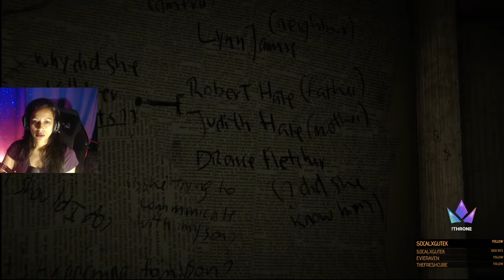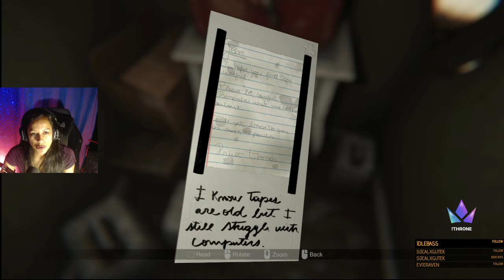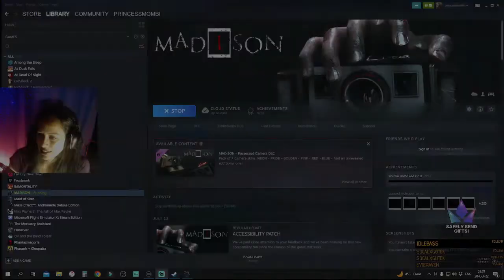Ghosts, Ghouls, & Serial Killers - Playing MADiSON | Fallon Bowman Twitch VODs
This game was frustrating, and didn't have as many jumpscares as I was hoping for. I never thought I'd utter those words.

**Have you tried NordVPN? I have been using it for months now and it's fast, reliable, and gives me piece of mind while I browse the web safely and anonymously. Interested in trying it out yourself? to get a 2-year plan plus 1 additional month with a huge discount. It's risk free with Nord's 30-day money-back guarantee.

THU/FRI 6:30 PM EST